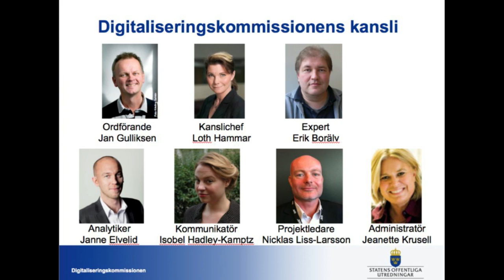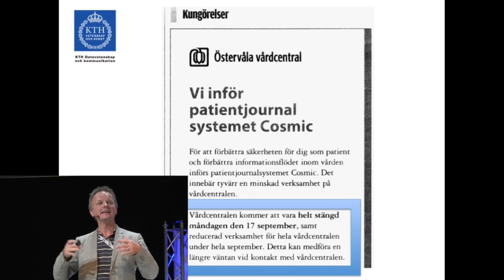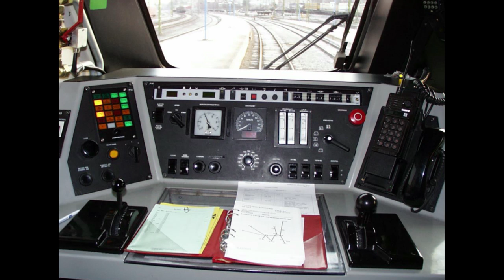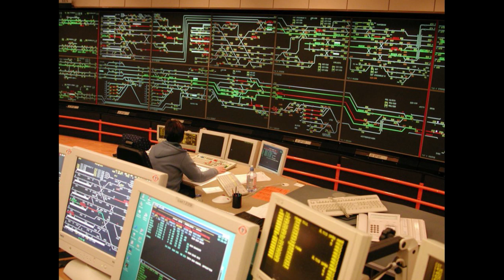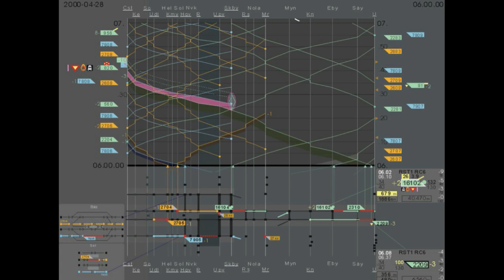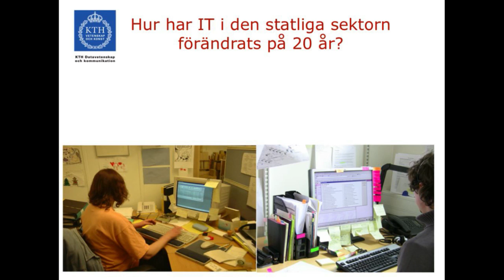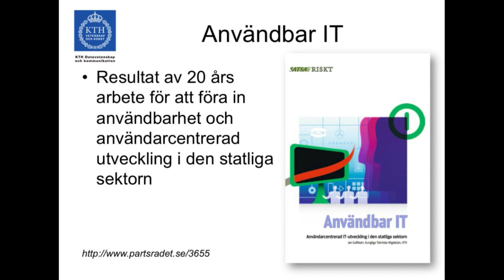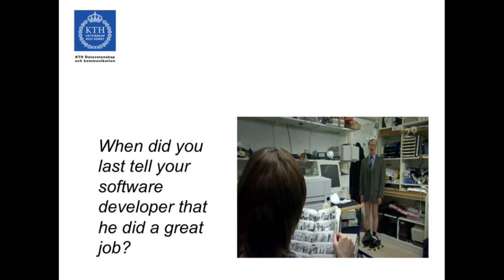Keynote: Jan Gulliksen - Digitaliseringskommissionen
Jan Gulliksen is a professor in Human Computer interaction at KTH - the Royal Institute of Technology, Stockholm, Sweden. He is also the Dean of the School of Computer Science and communication. Jan was recently appointed as chairman of the digital commission of Sweden's government, department of enterprise and is also appointed as the Digital champion of Sweden by the European commission.

Jan is the chairman of IFIP TC 13 on HCI, chairman of the NordiCHI collaboration and founder of the NordiCHI conference series. Jan has conducted a number of larger Action Research projects with the purpose of increasing the usability by introducing new user-centred design methodologies at several public authorities. He has authored more than 100 publications on these matters.

Stockholm Waterfront
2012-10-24